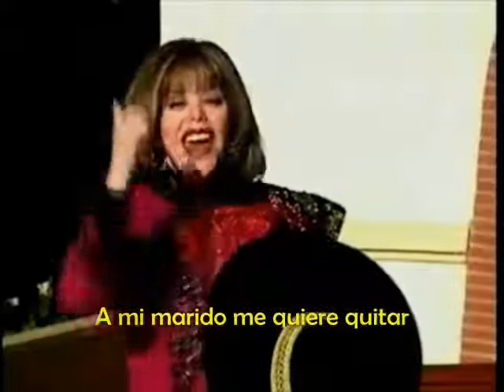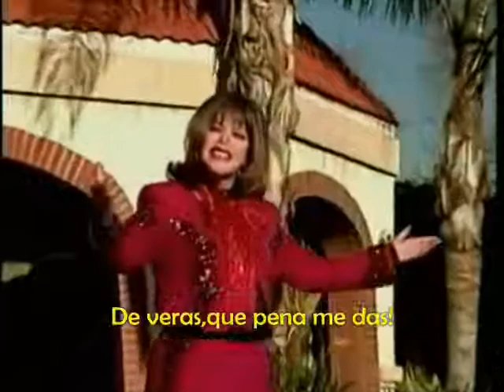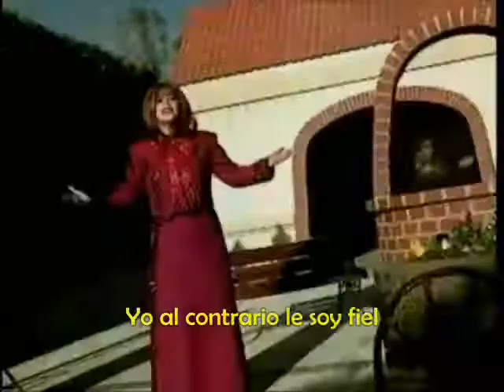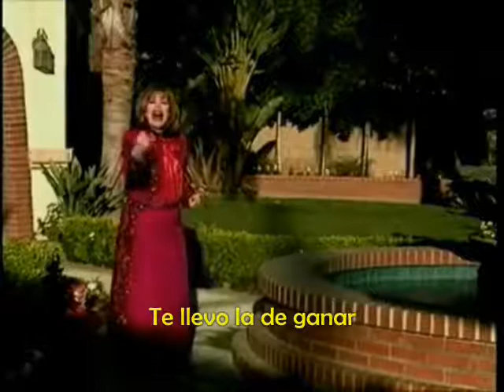Una intrusa Yolanda del Rio y Dinora Video y letra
Video original y letra, El video no es de mi pro`piedad solo le añadi la letra para fans